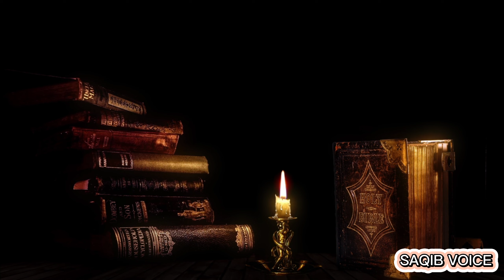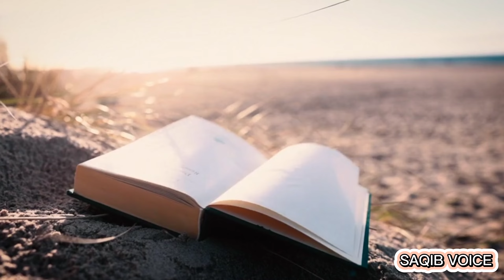Qayamat Ka Manzer islamicvideo قیامت کب ائے گی۔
Qayamat Ka Manzer

maidan e hashr ka manzar

kayamat kab aaegi

qayamat ka manzar naat

qayamat ki nishaniyan tariq jameel

maidan e hashr mufti tariq masood

qayamat hogi

qayamat ka manzar by maulana tariq jameel

qayamat ka manzar kaisa hoga

qayamat ka manzar engineer muhammad ali mirza

qayamat ka manzar video

qayamat ka manzar tariq jameel